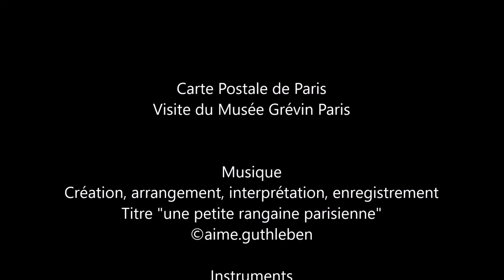Carte Postale Paris Musée Grévin et Monsieur Charles AZNAVOUR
Voici une nouvelle carte Postale et nous allons à Paris visiter le Musée Grévin, un musée de cire, Musée d'exception car nous y découvrons des personnages illustres du passé ou présents comme des artistes et des personnes d’actualités ; des sportifs, des musiciens, des hommes et femmes, des personnes ayant été des personnes ectraordinaire envers leur prochain tel le Pape Jean Paul II et Mère Teresa et beaucoup d'autre. Je vous invite à aller visiter ce lieux magique et majestueux ; au 10 rue du boulevard Montmartre à Paris. N'hésitez pas il y a de multiples personnes à rencontrer... Une pensée pour ce petit Monsieur, artiste hors pairs  Charles AZNAVOUR en ce 1er octobre 2018.

Hier ist eine neue Postkarte und wir gehen nach Paris, um das Musée Grévin zu besuchen, ein Wachsmuseum, ein außergewöhnliches Museum, weil wir berühmte Menschen aus der Vergangenheit oder Gegenwart als Künstler und Nachrichtenleute entdecken; Athleten, Musiker, Männer und Frauen, die dazu beigetragen haben, die Demütigen zu entwickeln, einschließlich Johannes Paul II. und Mutter Teresa und viele andere. Ich lade Sie ein, diesen magischen und majestätischen Ort zu besuchen; in 10 Rue du Boulevard Montmartre in Paris.

Here is a new postcard and we go to Paris to visit the Musée Grévin, a wax museum, an exceptional museum because we discover famous people from the past or present as artists and news people; athletes, musicians, men and women who helped to develop the humbler including John Paul II and Mother Teresa and many others. I invite you to visit this magical and majestic place; at 10 rue du Boulevard Montmartre in Paris. Feel there are multiple people to meet ...

Carte Postale de Paris
Visite du Musée Grévin Paris

Musique
Création, arrangement, interprétation, enregistrement

Instruments
Yamaha PSR-S970  et Korg PA 900
Données techniques à la fin du générique

Enregistrement
Enregistreur multipistes ZOOM Série R

Images  2014  A. GUTHLEBEN

Juillet 2018